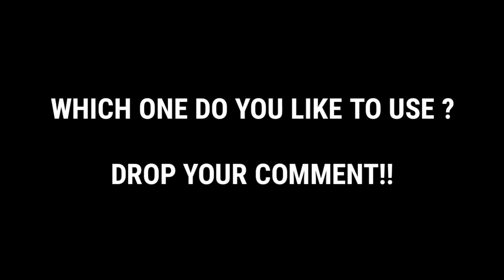WHEEL KICK OR SPINNING KICK | HOW TO DO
Perbedaan antara tendangan wheel kick dan spinning kick